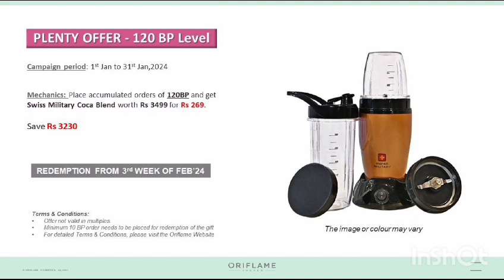Oriflame........ Offer Period......1st January To 31st January 2024 🥰😍